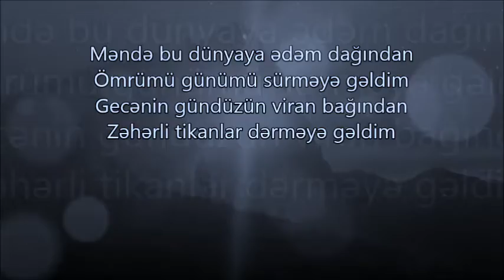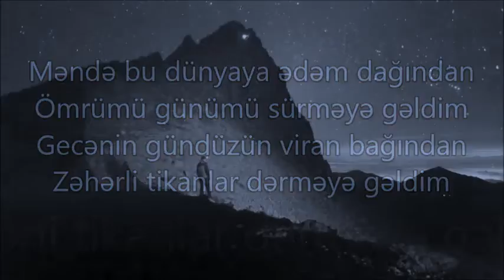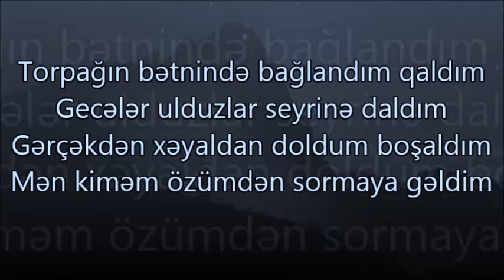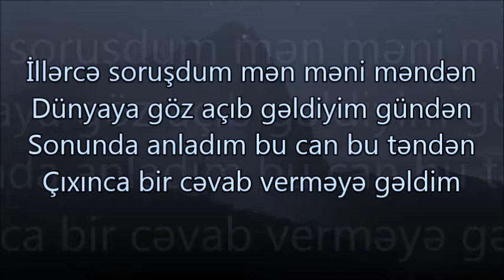A_kürcanlı - Ədəm Dağı